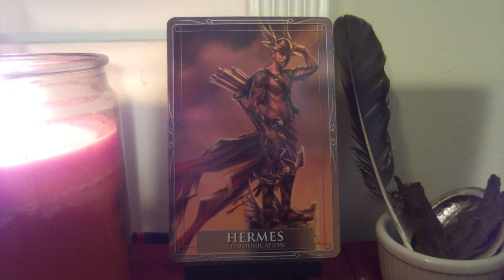💫Legends and Lore of AM HERMES💫spiritual